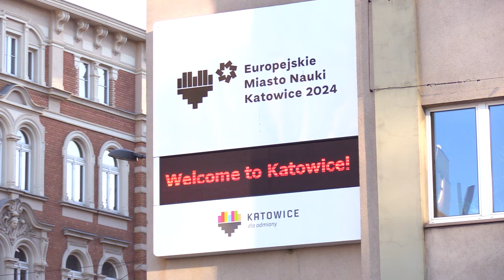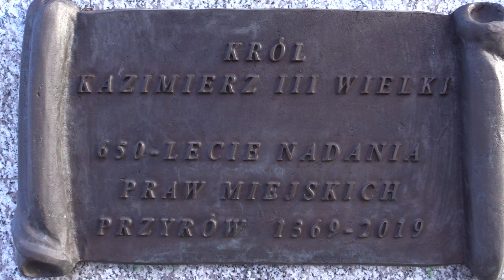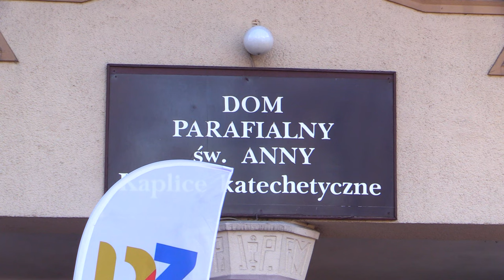TVS SILESIA FLESZ 27.12.2023